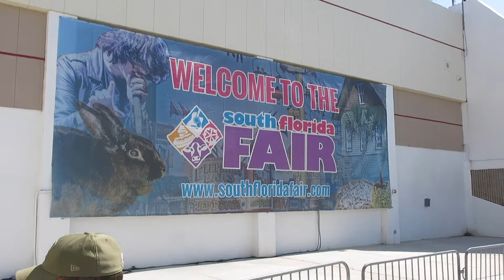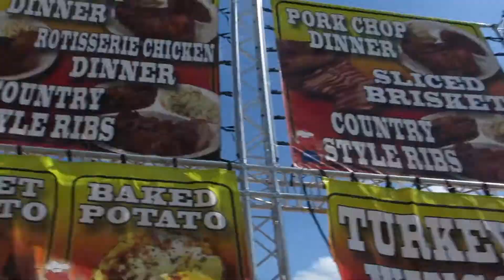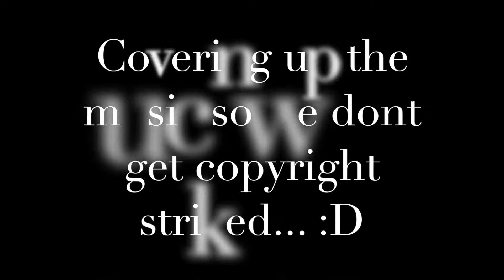FUN DAY AT South Florida FAIR!!!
~ kingtravisJ1
~ milahwithatophat
~lauriel71

~kingtravis561

~KingTravisJ1

~kingtravisj